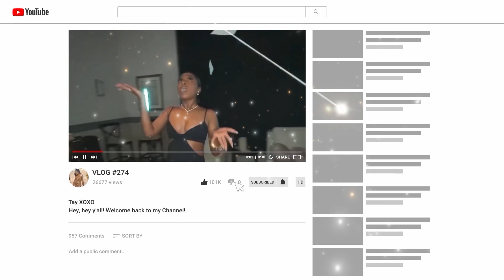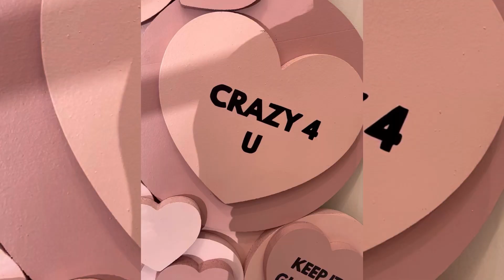Valentine’s Nails ❤️ 💅🏾 💗 Car Wash Fun Time With Friends and more….